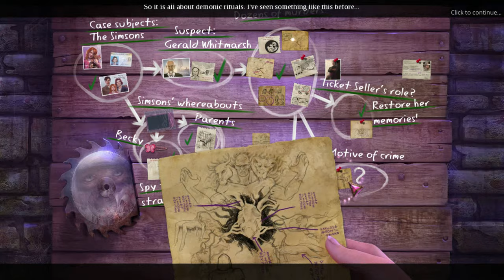Enigmatis: The Mists of Ravenwood (Part 5): Whitmarsh's Mansion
Part 5 of 6, of a video walkthrough for Enigmatis: The Mists of Ravenwood. In this video, we storm Whitmarsh's mansion and learn a lot of backstory. He's working to resurrect a demon, by killing many people. Whitmarsh captures us, by with trickery from the ticket seller and help from Becky, we escape.